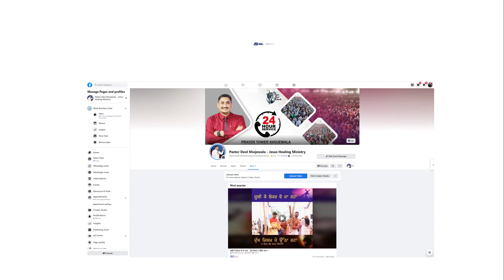GREAT REVIAL IN AMRITSAR (HIGHILIGHTS)